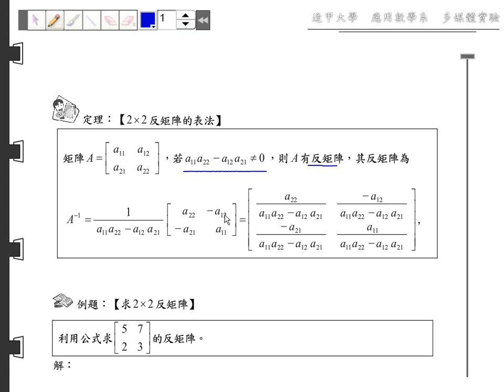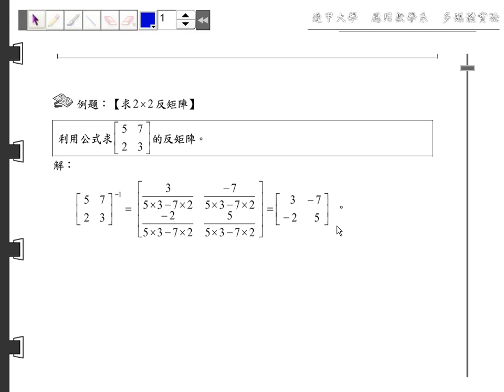01-03-03 2x2反矩陣的表示法.wmv